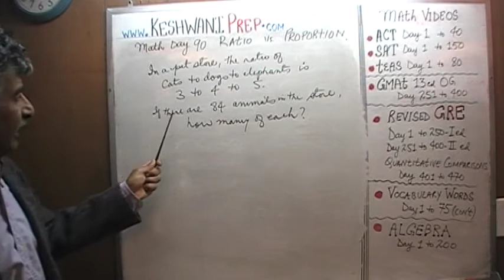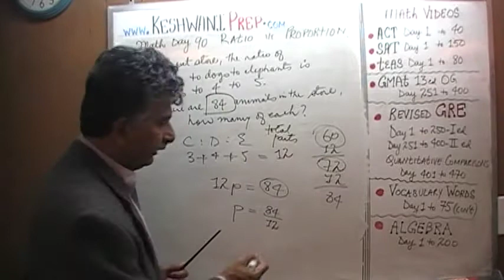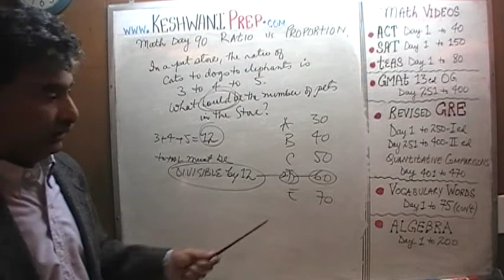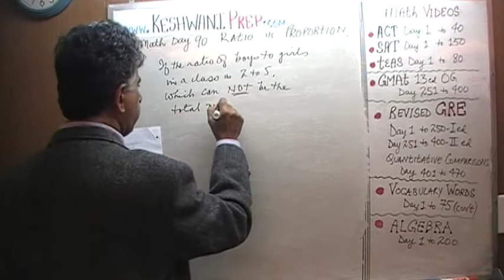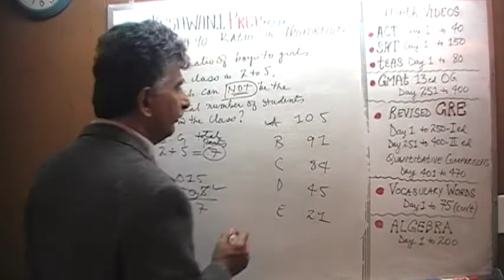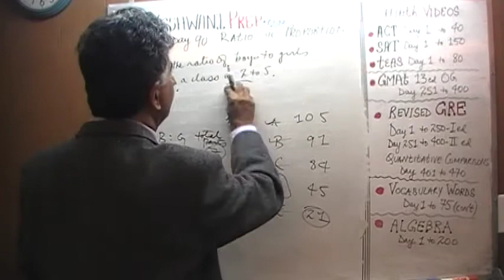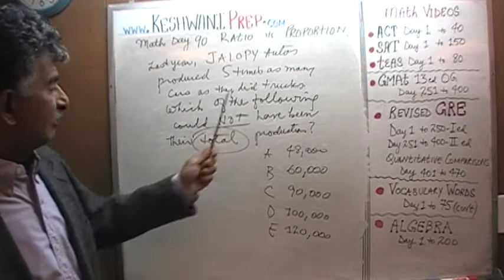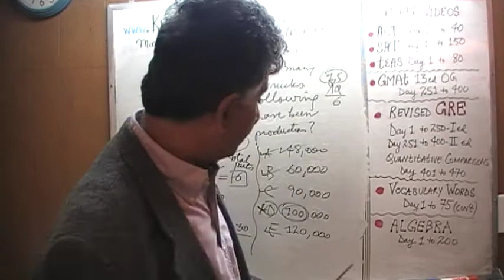Ratios and Proportions 10/20, Day 90, Basic Math for GRE, GMAT, TEAS, SAT, ACT Prep Tutor Online